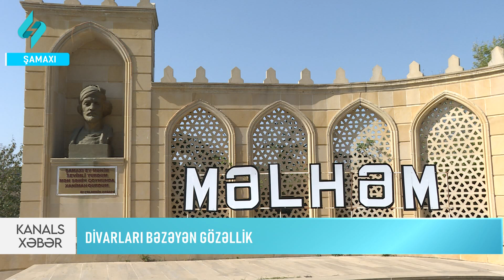Divarlari bezeyen gozellik... | Kanal S Xeber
Bura yerli və xarici turistlərin ən çox üz tutduqları Şamaxı Piriqulu yolunun Məlhəm kəndindən keçən ərazisidi. Rayon mərkəzindən bir qədər arılıda olan bu ərazinin füsünkar təbiəti,dahi şairlərimizin rəsmləri ilə vəhdət təşkil edib. Divarlarlara həkk olunan dahi Azərbaycan ədiblərinin, yazıçılarının, görkəmli mütəfəkkirlərin rəsmləri görənlərin marağına səbəb olub. Yerli sakinlərin sözlərinə görə Şamaxıda doğulub boya başa çatan,yaşayıb ayaradan dahi Azərbaycan şairlərinin rəsmlərinin Məlhəm kəndi ərazisində çəkilməsi təsadüfi deyil.Belə ki Şamaxının Məlhəm kəndi Azərbaycanın ən qədim kəndlərindən biri olmaqla yanaşı həm də elm ocağı kimi tanınır. Burada yetişən saysız alimlər, şairlər və elm adamları saymaqla bitməyəcək qədər çoxdur. Tarixdə Məlhəm Azərbaycana paytaxtlıq edən Şamaxının ən böyük elm ocaqlarından biri olub. Şamaxı rayon icra hakimiyyətinin təşəbbüsü ilə peşəkar rəssamların ortaya çıxardığı bu gözəllik görənləri valleh edir. Bu həm də sözə, şairə, ədəbiyyata verilən dəyərin bariz nümunəsidir.